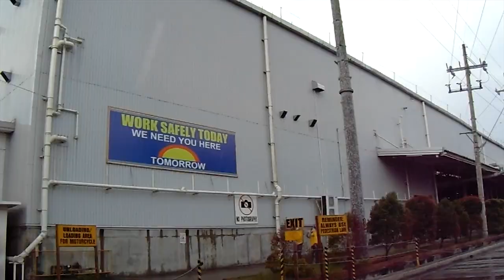The Voice of Workers - Tràiler Oficial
Aquest documental ens porta la veu, en primera persona, de les treballadores i els treballadors que viuen explotats per les grans multinacionals de la indústria tèxtil i electrònica. “The voice of workers” ens mostra l’altra cara de la moneda de la globalització, ens porta a la realitat de la producció tèxtil i electrònica. Sense censura, les treballadores i els treballadors ens expliquen el seu dia a dia dins les fàbriques

“The Voice of Workers” és una producció realitzada per bubalus.org, el grup de participants del Camp de Solidaritat de SETEM Catalunya de Luzón – Filipines 2016.